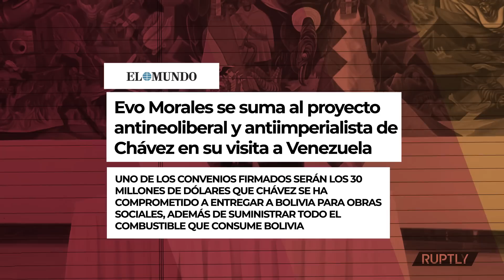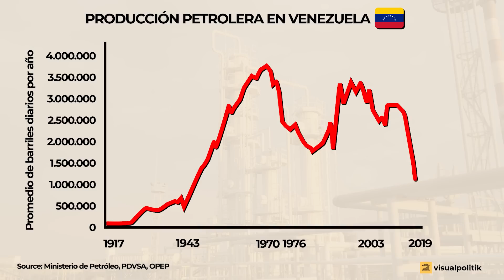¿El FIN de las REVOLUCIONES SOCIALISTAS en AMÉRICA LATINA? (La nueva marea rosa) - VisualPolitik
🇺🇦💥 La guerra en Ucrania ha cambiado. Las tornas se han invertido. Ahora es Ucrania quien lleva la iniciativa . La pregunta es: ¿Qué está pasando con la guerra económica? No te pierdas este vídeo de @silohubierasabido

Desde las dictaduras militares de los 70s y los 80s, hasta la transición a la democracia, la lluvía de privatizaciones y la liberalización económica de los 90s, o el estatismo todopoderoso del conocido como socialismo del siglo XXI. Latinoamérica parece una especie de péndulo ideológico entre polos opuestos muy radicales repletos de revoluciones, populismos e intentos de asalto al poder. La Venezuela de Chavez y Maduro, la Nicaragua de Ortega, la Cuba de Castro, el Ecuador de Correa o la Bolivia de Evo Morales fueron buenos ejemplos de ello.

Sin embargo, ahora esa historia interminable de grades y fallidos contrastes políticos podría estar llegando a su fin. En los últimos años hemos presenciado la emergencia de una nueva marea roja muy distinta, sin embargo, a la de principios de siglo. Tan distinta y tan aguada que casi, casi podríamos hablar de una marea rosa. ¿Está la socialdemocracia llegando a Latinoamérica? ¿Qué podría suponer este cambio político? En este vídeo te contamos todos los detalles.